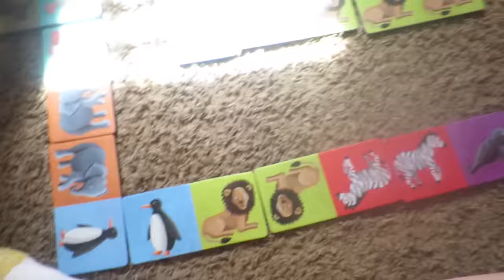KUTE KLAIRE & PAY FOR A STRANGERS MEAL! │4•18•16 DAILY VLOG